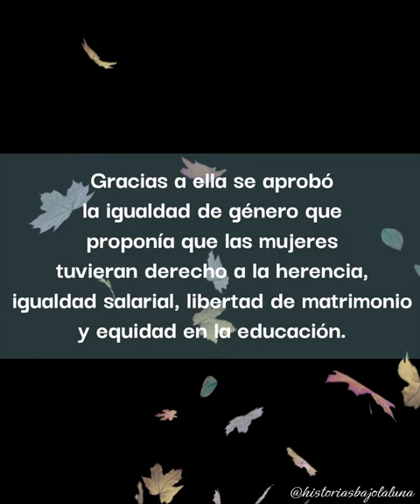Xiang Jing Yu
Xiang Jing Yu fue una de las revolucionarias feministas más destacadas de su época. Unió a mujeres de todos los estratos sociales en la lucha por sus derechos.